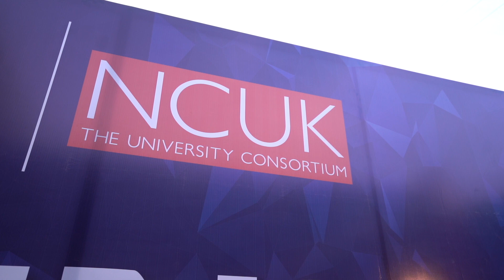Beaconhouse International College & NCUK Launch Event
Beaconhouse International College celebrates the launch of the NCUK International Foundation Year! Find out more about this event by clicking